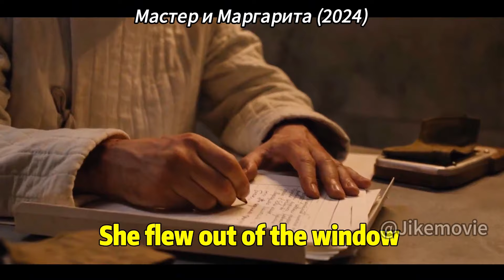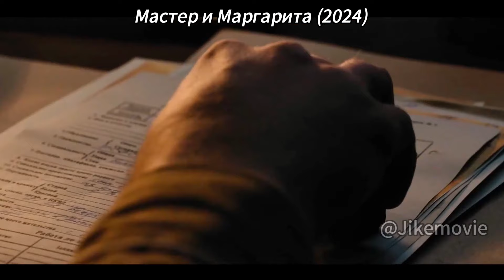The Hell Lord Descends To Earth, And A Woman Fulfills Her Wish By Passing His Trials!